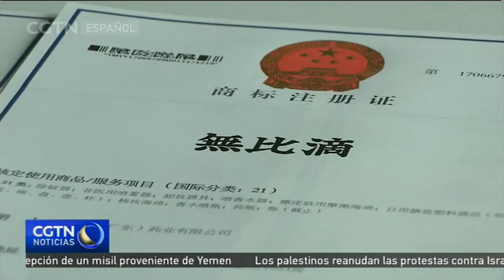Beijing acogerá una conferencia de alto nivel sobre los derechos de propiedad intelectual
China celebrará del 28 al 29 de agosto una conferencia sobre los derechos de propiedad intelectual para los países que participan en la Iniciativa de la Franja y la Ruta.